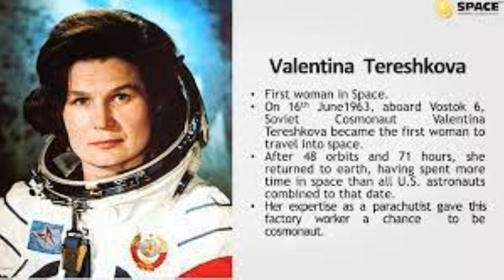Space People 2